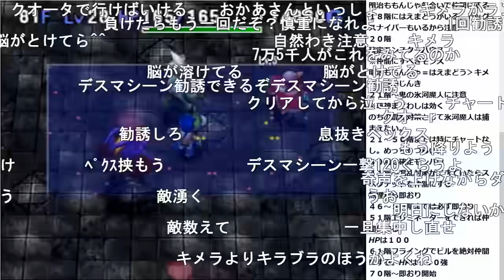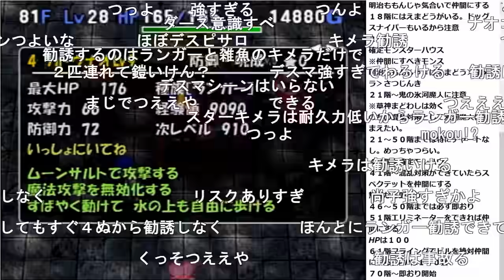最強のモンスター勧誘成功シーン【2020/11/18】